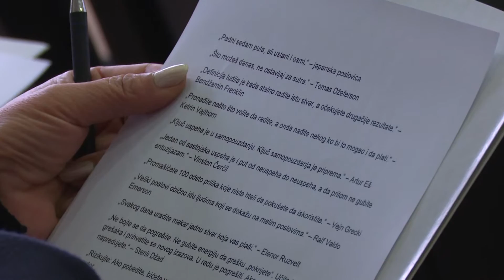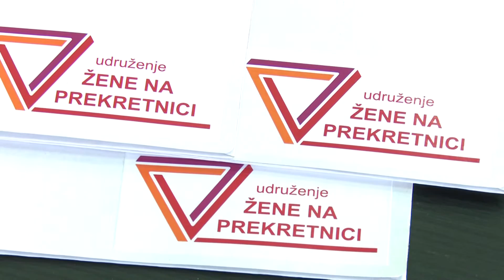belami.rs - Žene starije od 45 godina čine četvrtinu nezaposlenih u Srbiji